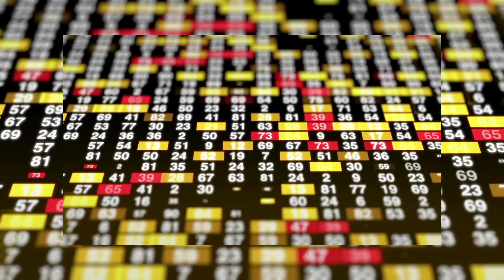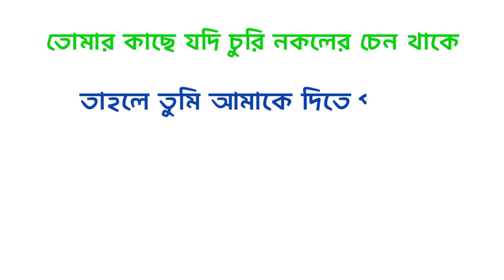কাঁচাবাদাম গানটি কেনো গাওয়া হয়েছিলো?Why was the song kacha badam song?